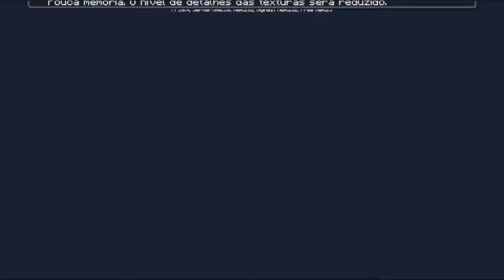Se eu encontrar uma árvore, o vídeo acaba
Isso aí que vocês viram no título